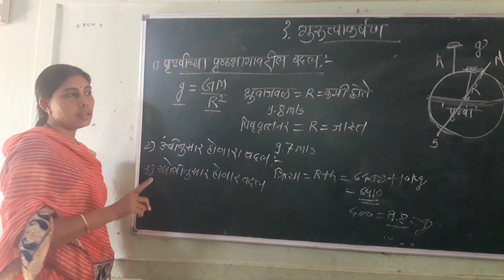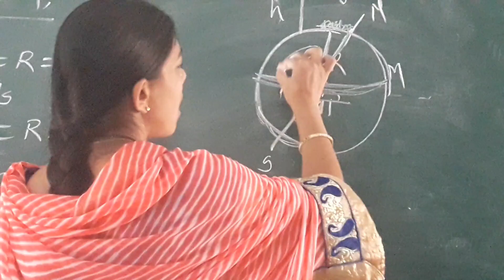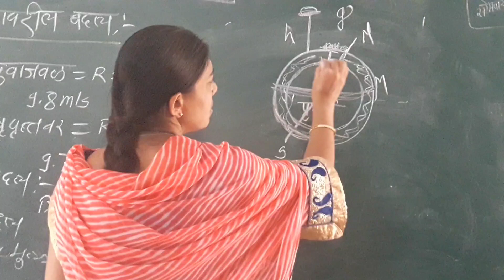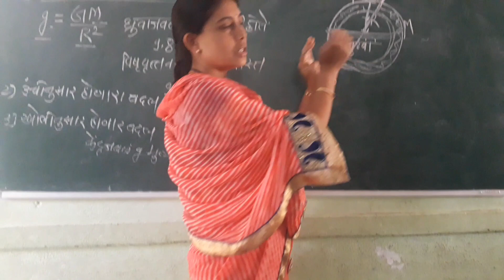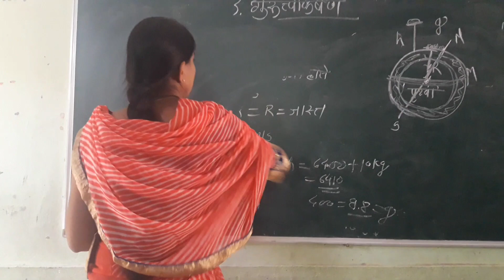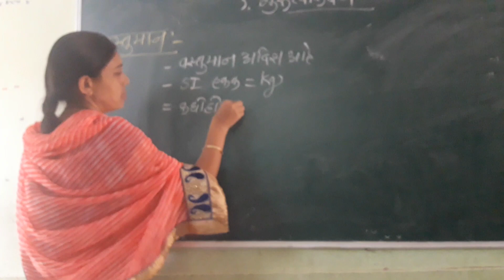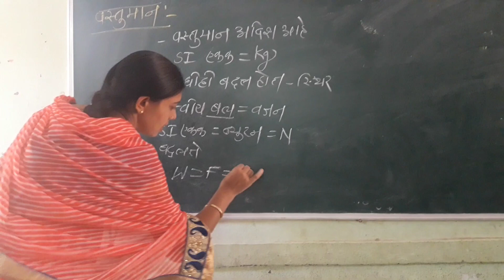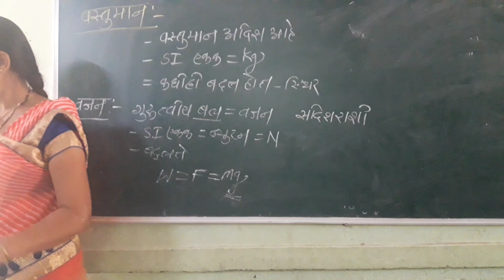10th class science chapter 1 part 4